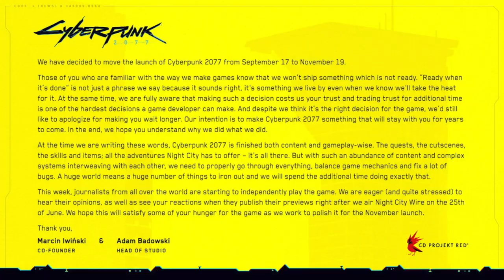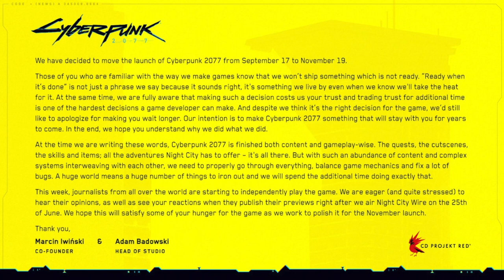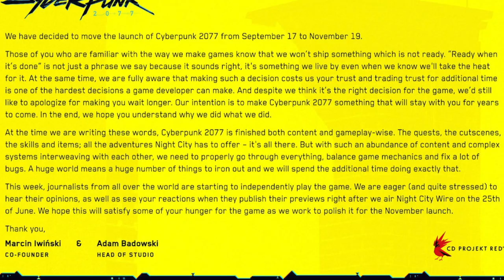Cyberpunk 2077 is delayed, again.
It's delayed till November.